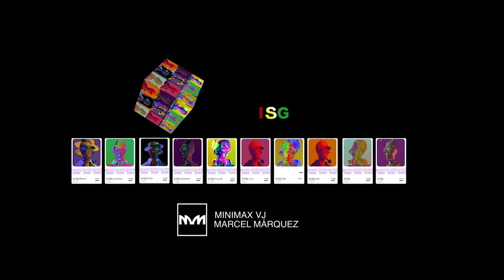ISG Underwater 360 VR by MM for ISG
ISG Elite Membership

By holding the ISG Elite pass, you gain exclusive access to our innovative NFT portal, empowering you to upload media images directly into various VR metaverse locations across Somnium Space instantaneously.

This unique feature provides a platform for ISG Elite pass holders to showcase their creativity, whether it’s displaying captivating art, promoting their brand through advertising, or sharing amusing pictures with the community.

The ISG Elite pass transforms our users into active contributors, adding a personal touch and fostering a sense of belonging within the immersive ISG Metaverse

We'll see you in the metaverse!

Daltónico colaborador del Arte al Corporativo (flashback) con Video Mapping. Vj con tendencias multimediales de la Habana a Buenos Aliens

Marcel Márquez ( M.M ), Havana, 1985. Artes's graduate Plastic of the Academy of Fine Arts of San Alejandro in the 2006 and Tania Bruguera's Behavioral Cathedra Art belonging to the University of Arts 2007 and of Scenographic design at the Institute Superior Instituto of Arte ( ISA) 2009 for two years ( non-concluded Studies ). You have participated in different international events among themselves editions 9na, 10ma, 11na, 12da of the Bienal of Havana, Urban Arte's Festivity Pollinates from Valencia in Spain and Fair Art of Miami. Winner of the scholarship of creation of the Cultural Counsellor of The Spanish Embassy and winner in the festivity of short-lived sculpture, Living room of the city, 1er ACCESSIT in the XVII Edition. You have accomplished different Curator of expositions like CLUBnoCKE, Xl Bienal of Havana and Parche Rosa Sucio, shows first collective be more than enough of Havanan Graffiti. Like workshops and the lecturer has accomplished presentations in the program BRING near at St. Anthony's house of the Latin American Film Festival of Havana, in the Polytechnic University from Valencia
(Spain), in the house of Dawn and the International School and Cine of the Restrooms in Cuba. Founder of the bus of graffiti BCD crew (Bajo Condiciones Dificiles), of the magazine of Urban art BCDone and of the multimedia bus the Pink Pistols ( of music and live video, Vjs `s Dj `s ), hosts this last of the project club Atmosphere and Sarao Night Club. The jockey ( Vj ) with artists has worked with over nine years of experience like video of various generate them musical, choreographers and of other fields of arts. Since 2006 he has realized visual for spectacles for artists such like: Diana Fuentes, Kumar, Doble Filo, Etian Brebaje Man, AI, Nacional electronic, Kike Wolf, Anónimo Consejo, Diemen Duff, Dj Dark, The Hernmanas Labecke, Toy Select, Julieta Venegas etc. Cofounder and audiovisual Pro-Electronic director of the Festivity. In 2011 mapping is cofounder of the first video bus Cuban, Isla mappeada in a group ( *.IMG ). At present I work making bridges between creators and spaces, he is known as MM, minimax, IMG and work like fixer and artist enter the world of entertainment and the world of the Fine Arts with five years creating video mapping in Cuba.